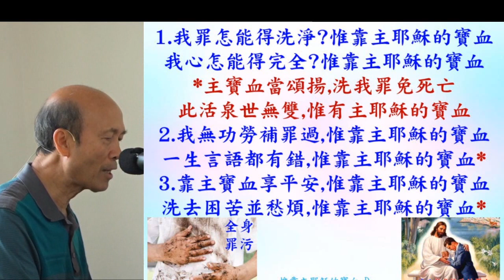葉牧師帶領敬拜帶領弟兄姊妹進入神強烈的同在(詩歌: 1.基督耶穌今復生; 2.因寶血; 3.我主為何流出寶血; 4.以色列的聖者) 2024.03.31